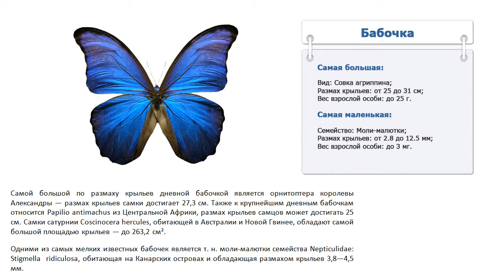Сколько весит бабочка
Самая большая бабочка:

Вид: Совка агриппина;
Размах крыльев: от 25 до 31 см;
Вес взрослой особи: до 25 г.

Самая маленькая бабочка:

Семейство: Моли-малютки;
Размах крыльев: от 2.8 до 12.5 мм;
Вес взрослой особи: до 3 мг.